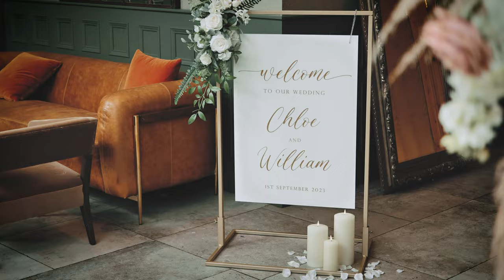Chloe and William Highlights Film, Enterkine House Hotel, Ayr 1st September 2023